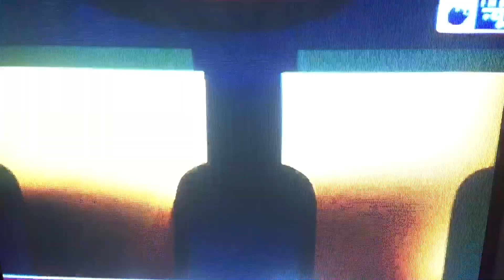India need 338 runs to win vs England - ICC CWC 2019 ENG VS INDIA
Credit- india news sports